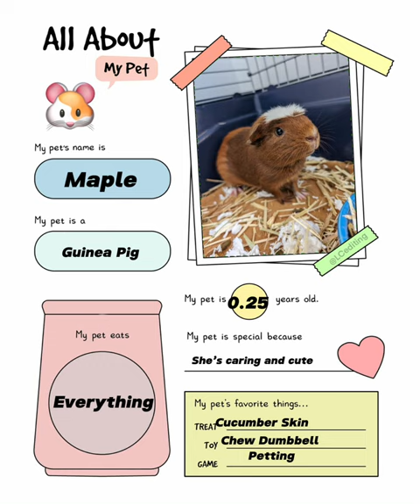Maple Info Board! 📋🐹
📋 Dive into Maple's world with "Maple Info Board! 📋🐹 "! 🖼️ Explore a static picture packed with fascinating info about Maple, accompanied by a catchy background song. From her favorite treats to her adorable quirks, this info board has it all! 🚀 MapleMagic InfoBoard ShortAndInformative 🐾🌟